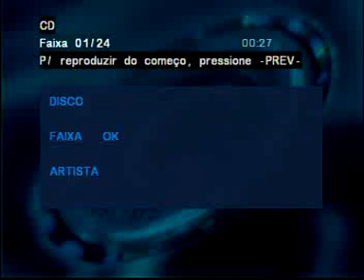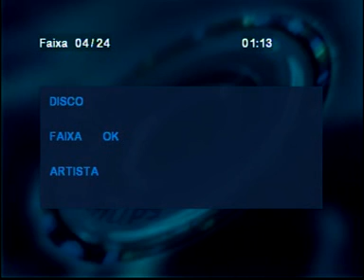Audio Do Primeiro Disco Que o Amarai Gravou (Compacto Duplo)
Amoroso(Amarante),Amarai e Passareli - Compacto Duplo                                    1- Horas Perdidas - Huapango (Balthazar Silva/Emilia Pieroni)                   2- Romance De Amor - Corrido (Francisco Lacerda /Raimundo Lope) 3 - Pombinho Correio - Canção Rancheira (Amarai/Miliano)                       4 - Saudades -Polca (Francisco Lacerda/Carlos  Alberto)